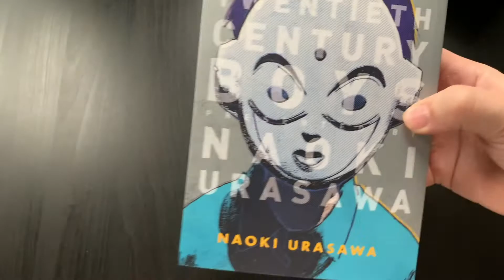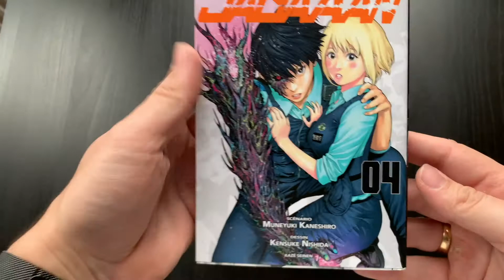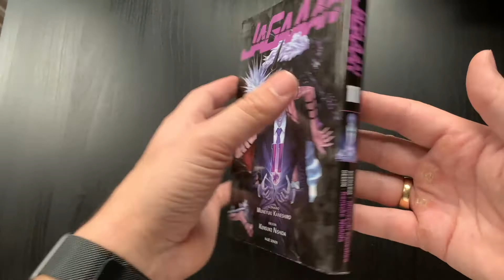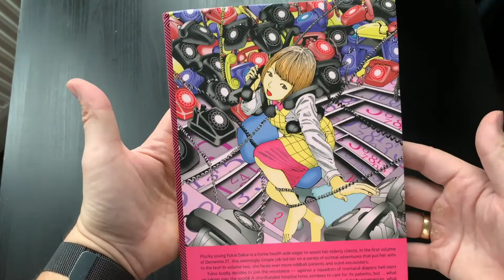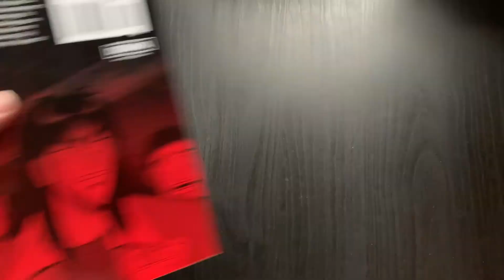My first Manga Haul | New Series 20+ Volumes